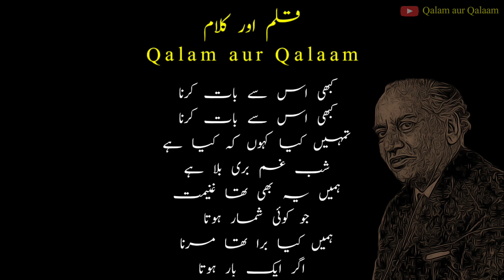Meray dil meray musafir | Nazm | Faiz Ahmad Faiz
Poetry: Faiz Ahmad Faiz

Voice: Rather Umar

Editing: Rather Umar

فیض احمد فیض
فیض احمد فیض نظم
فیض احمد فیض کا کلام
فیض احمد فیض کی شاعری
فیض احمد کی شاعری
heart touching poetry
adab waley
alfaaz e ishq
adab nama
ranjish
kitab e maazi
banana poetry
inspirational poetry
sad poetry
sad shayari
sad ghazal
sad love whatsapp status
new poetry
rekhta